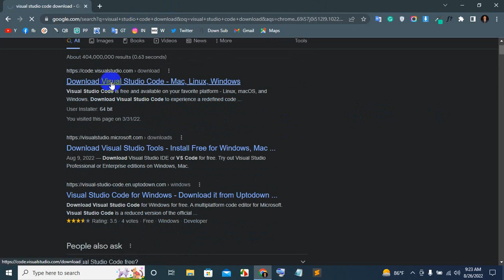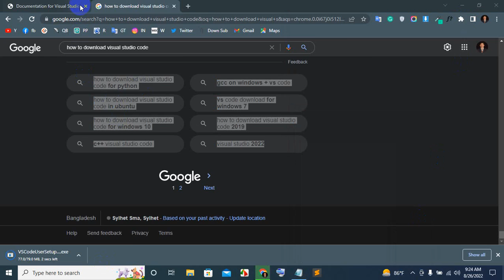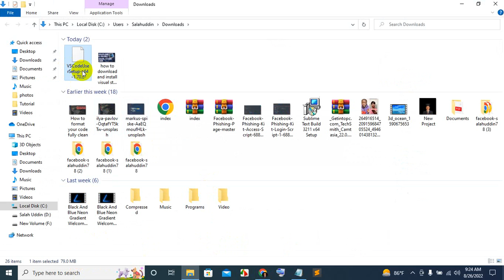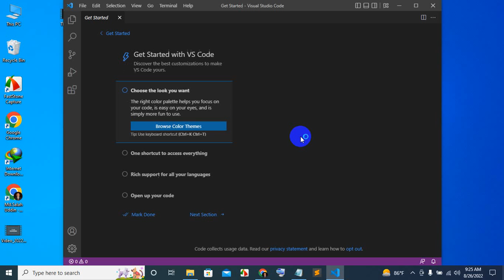How to download visual studio code for windows 10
In this video, I will show you how to download visual studio code for windows 10